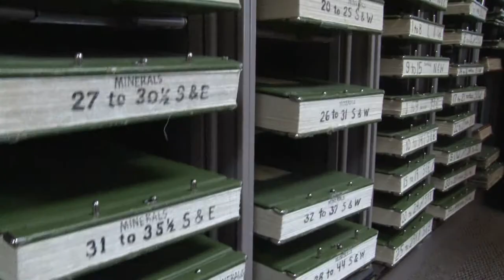County Seat Testimonials 2011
The County Seat program has been delivering the good news and issues that affect county government in the state of Utah. To our knowledge there has never been a television program that brings local government issues to the constituents.

The interviews in this video are of a few of the county commissioners and the executive director of the School and Institutional Lands Administration, who have participated in this monumental project. They talk about how the program has worked for them.

Utah Governor Gary Herbert also took a couple of minutes of his time to talk about the importance of The County Seat as a tool for the counties.